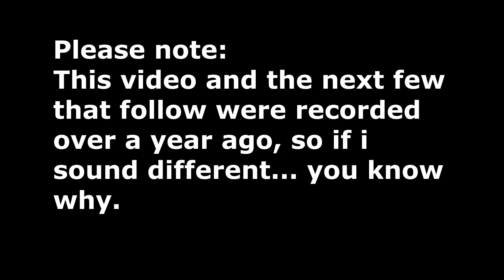PRINCE JELLIEN is SHOWERING in MAYO!? [6am] (Jellyfish Fields AtCaBB)